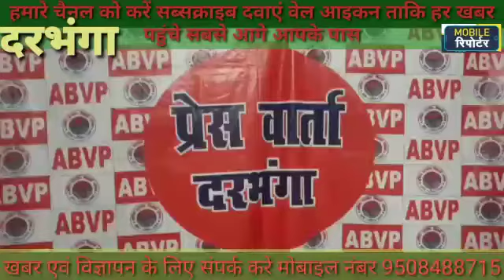छात्रा संसद कार्यक्रम को लेकर अखिल भारतीय विद्यार्थी परिषद दरभंगा कार्यालय पर किया गया प्रेस वार्ता